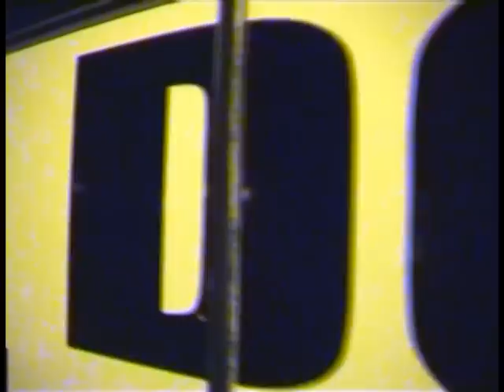TYYTTÄÄ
Ärsyttää kaikkien muitten videot ku niillä on heti 300 000 katsojaa ekana päivänä, siks palkkasin Renny Harlinin ohjaa tän videon.Tässä on käytetty CGI-tekniikkaa ja ties mitä muuta kallista.Solonenki on kokonaan tietokoneella tehty, vähä niiku siinä Avatar-leffassa.

Eli Ruudolf sekä Solonen - Tyyttää
Ruudolfin levyltä, Asfalttisoturin viimeinen hidas.2010.

Muistakaa lapset, Ruudolf on tulossa kiertueelle marraskuun lopussa, tarkemmat tiedot Monsp.com tai Facebookissa Ruudolf.
BADA BIM BADA BUM!